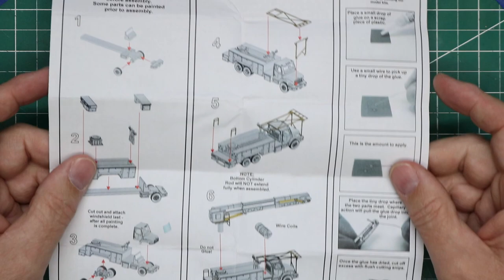Awesome Metal Vehicle Kit for Model Railroads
In this video I will show you how I built an awesome metal vehicle kit for model railroads. I am building Showcase Miniatures N scale utility bucket truck as a focal point for my North Texas scene.  This N scale bucket truck is a superb metal vehicle kit for model railroads.

✅ Want to get more RTNT? Consider becoming a channel member.

17331 E US Highway 40, Suite 107
Independence, MO 64055

✅ Keep up to date in the world of model railroading with Model Railroad News

✅ Get to know the fascinating people of model railroading. Listen to A Modeler's Life

✅ Amazon Pick of the Week

✅ Save 10% on all regularly priced items from Micro-Mark: The Small Tool Specialists.

Exclusions: This offer cannot be combined with any other offers, not applicable to Pre-Orders, Digitrax, SoundTraxx, or 3D items, applicable to merchandise price only, shipping and handling fees not included, gift cards, or eGift certificates.)

✅ Find fantastic foam cutting tools and adhesives from Hot Wire Foam Factory

Contents:
0:00 Intro
1:22 The Model Kit
1:58 Preparing the Kit Parts
2:39 Painting the Parts
4:14 Assembly
7:15 Painting the Final Color
11:18 Details and Final Assembly
12:10 Finished Model

🔸 For more about my layout, the Texas Colorado & Western Railway, check out

Credits:
🤘 Theme Song: "Extremes" by the Lemming Shepherds